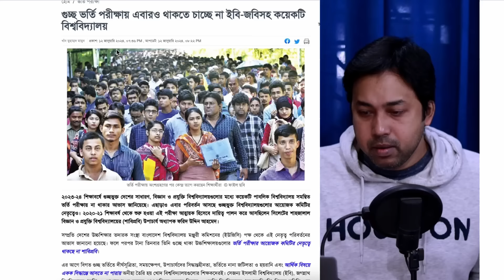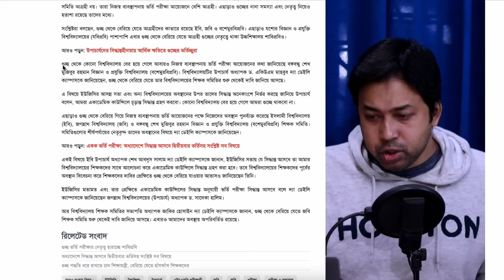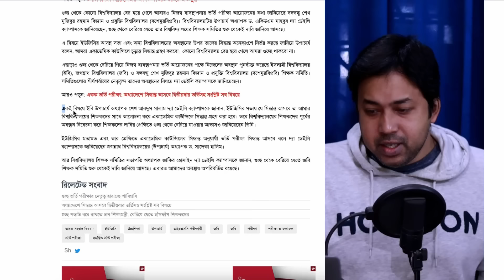GST ভর্তি পরীক্ষা ২০২৪- নিয়ে সংকট | GST Admission 2024 | গুচ্ছ ভর্তি পরীক্ষা ২০২৪| সর্বশেষ আপডেট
GST ভর্তি পরীক্ষা ২০২৪- নিয়ে সংকট | GST Admission 2024 | গুচ্ছ ভর্তি পরীক্ষা ২০২৪| সর্বশেষ আপডেট  | গুচ্ছ ভর্তির আপডেট নিউজ সহ সহ বিস্তারিত আলোচনা করেছি এই ভিডিওতে ।

ভিউজঃ দ্যা ডেইলি ক্যাম্পাস

Anti Privacy Warning:
Thumbnail Text: ২০২৪ সালের GST ভর্তি পরীক্ষা